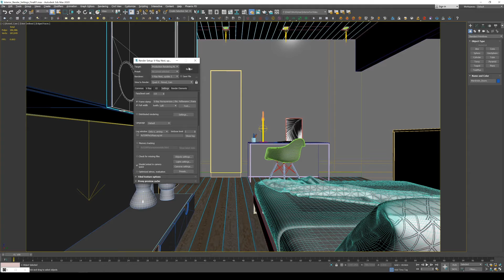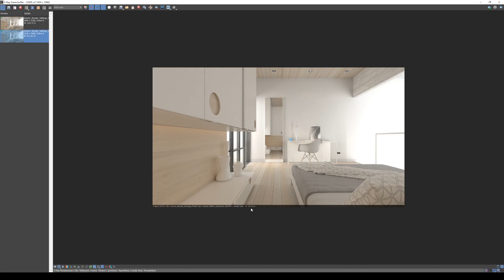How to render in Vray - test render and final render settings! 3Ds max Tutorial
how to setup Vray to render a quick test render and a High Quality final render.

explaining render settings including
frame buffer
global switches
image sampler
global dmc
indirect global illumination GI
irradiance map
light cash

reducing noise, removing batches from shadows, having accurate colors and materials  and fixing lights issue where the image is too dark or too bright is the key for having a realistic render.